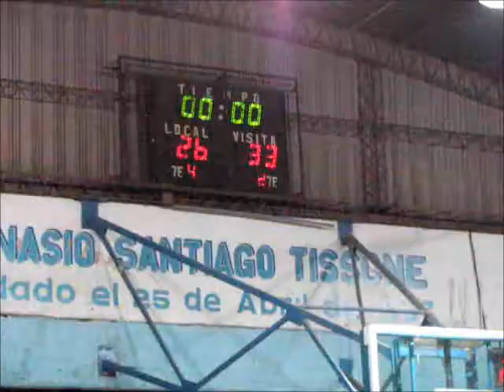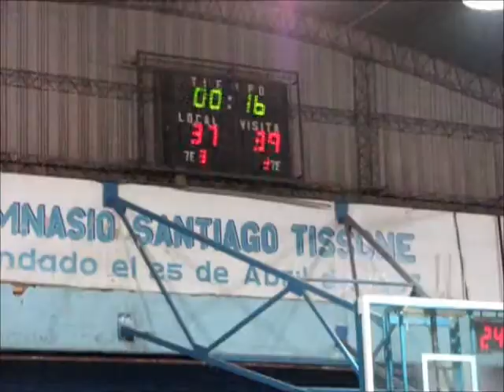El primero Aaadentro